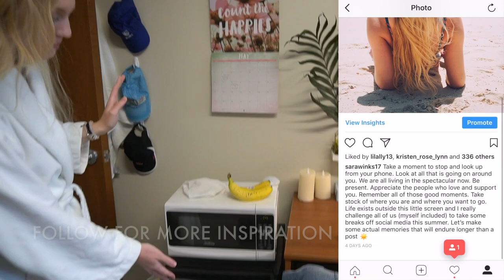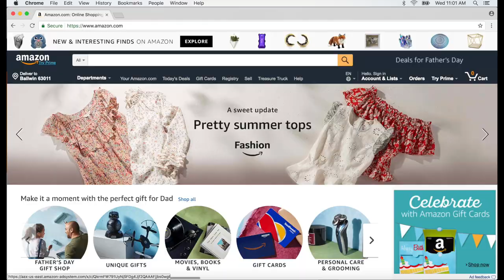MTV DORM TOUR SLU | GRAND HALL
An OUTRAGEOUS MTV crib tour of my dorm at Saint Louis University!!! I lived in Grand Hall at SLU also called the Grand Hotel because it is the newest dorm on campus. I was the first one to live there! I absolutely loved living in this dorm and if you have questions about where anything is from in my dorm, just ask below!!

Thank you to every single viewer, subscriber, liker, commenter, and supporter. You help me make my dreams possible here on my YouTube channel.

And give this video a big thumbs up if it brought you a smile! Love my Winks Fam!

Camera:
Sony a6500

THANK YOU Roop Patel for filming this video for me!!

MUCH LOVE,
Sara ;)-ler